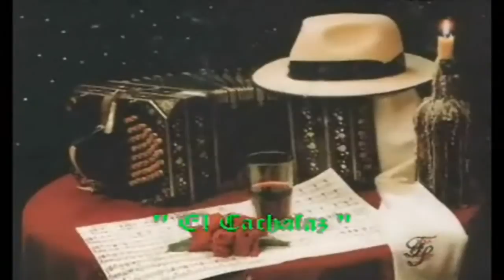RICARDO "Chiqui" PEREYRA "En la via" [HQ]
El "Chiqui" PEREYRA interpreta " EN LA VIA " Aguante Tango -Canal 26 - Buenos Aires - Argentina - Conduce : SOLDAN
Recuperacion video en [HQ] para HD